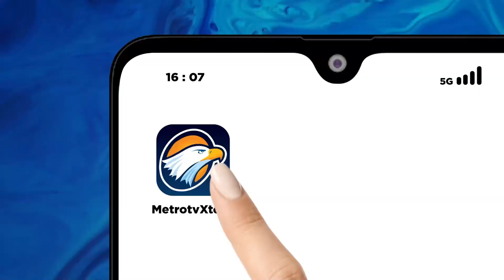BREAKING NEWS - Prabowo Beri Ucapan Terimakasih Kepada Para Calon Menteri di Kertanegara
MetroTV, Prabowo ungkap tujuannya memanggil para calon menteri di kediamannya di Kertanegara. Ia mengatakan, bahwa tujuannya untuk meyakinkan mereka bersedia atau tidak masuk dalam kabinet Prabowo-Gibran.